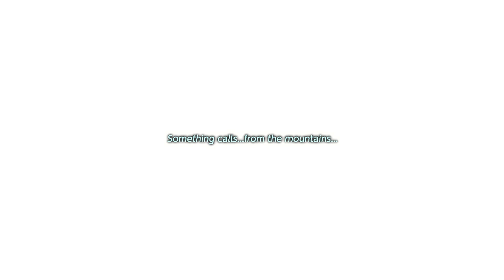Loz Links Awakening Part 14 Face Shrine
I love this temple because it is the nicest and most good looking in my opinion
Outro: Jet Set (Electro)